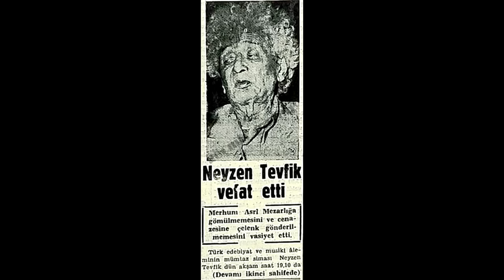NEYZEN TEVFİK'İN HAYATI VE EN KOMİK HATIRALARI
Neyzen Tevfik, Türk edebiyatının en büyük heccavlarından biridir ve hayatı hem komikliklerle hem ders veren ibretlerle doludur. İşte size Neyzen Tevfik'in zihniyeti ve inanılmaz komik olaylarla ders veren ibretlik hayat hikayesi.